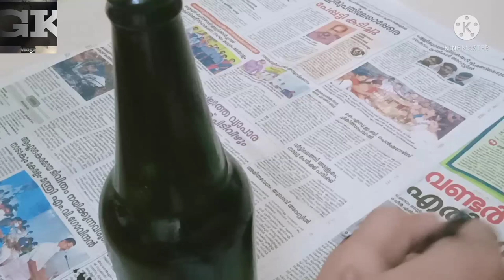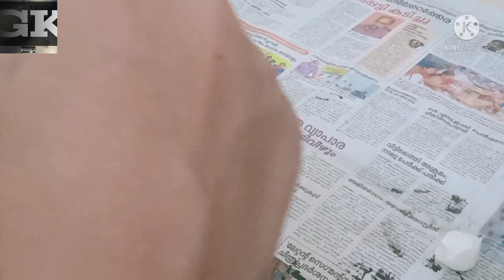BOTTLE ART | GOUTAM KRISHNA'S Vlogz